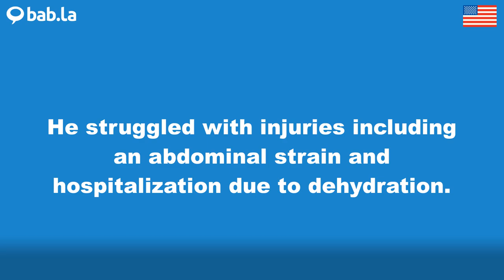STRAIN pronunciation | Improve your language with bab.la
Improve your spoken English by listening to STRAIN pronounced by different speakers – and in example sentences too. Learn and love languages with bab.la.